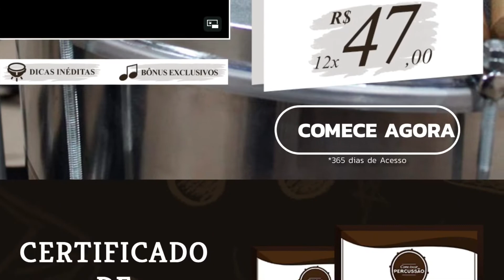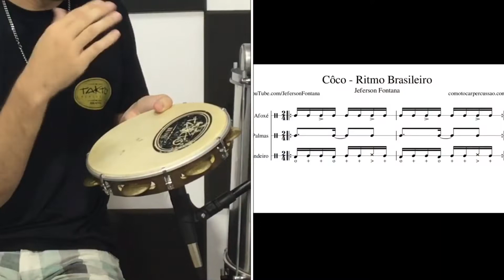Ritmo Côco na Percussão - Groove com Pandeiro, palmas e chocalho.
Seja membro do canal e tenha acesso a vídeos exclusivos, organizado e tire suas dúvidas! Tudo isso por apenas R$ 14,99/mês.